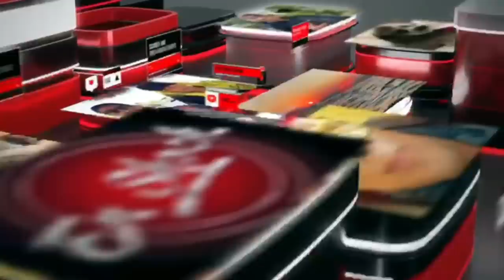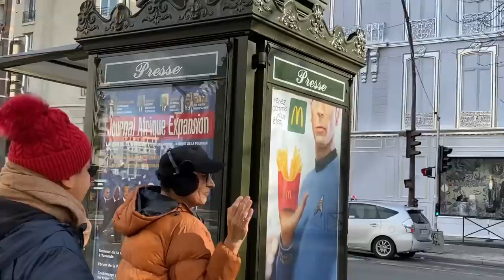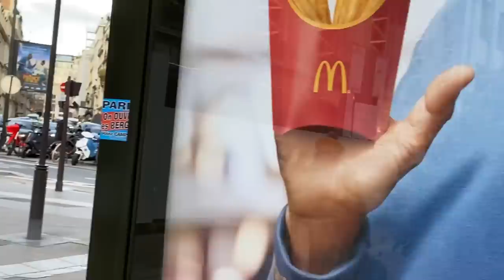¡LAS PAYASADAS DE LA GAVIOTA EN PARÍS!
Hoy te contamos, todo lo que Angélica Rivera estuvo haciendo por Paris y lo que con eso se provoco.